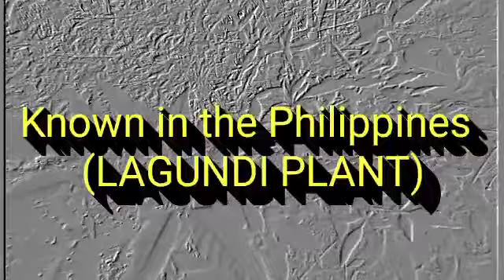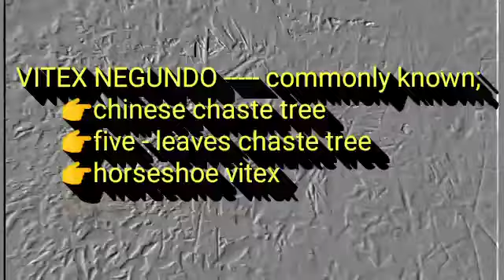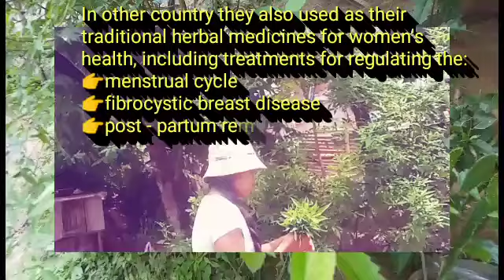My Amazing Herbal Plants // Backyard Plants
Scientific Name: Vitex Negundo
Also known: Lagundi Plant

Vitex Negundo - commonly known:
   Chinese Chaste Tree
   Five - Leaved Chaste Tree
   Horseshoe Vitex
   Nisinda

Vitex Negundo - is a large aromatic stub with quadrangular, density whitish,  tomentose branchlets. It is widely used in folk medicine, particularly in South and Southeast Asia. It is an erect shrub or small tree growing from 2 to 8m in height, and commonly found near bodies of water, recently disturbed land, grasslands and mixed open forests.

Lagundi plant or vitex negundo is used for treating stored garlic againts pests and as a cough remedy. It is also used to control mosquitoes. In other country, they also used as their traditional herbal medicines for women's health, including treatments for regualting the menstrual cycle, fibrocystic breast disease and post-partum remedies.
Source:wikepedia